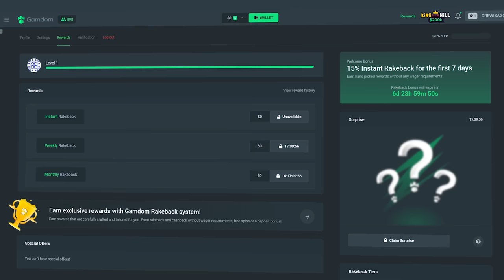INSANE 10,000x WIN on MONEY TRAIN 3!!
This video was actually CRAZY! We did bonus buys on money train 3 and somehow got 2 wins over a 5000x!! We need more wins like this boys, this was a super fun video :) Do you guys want more of this slot?